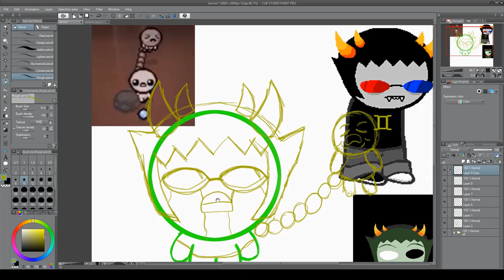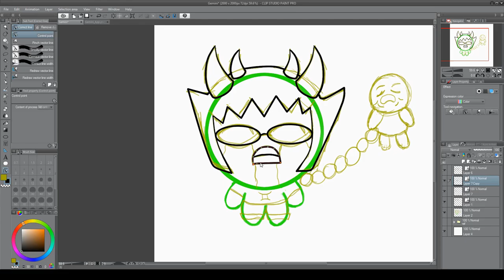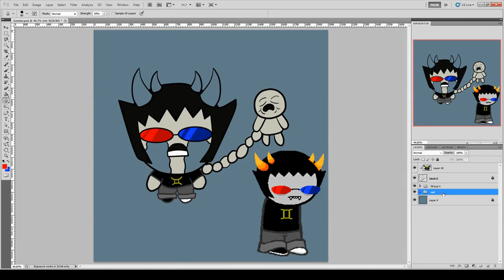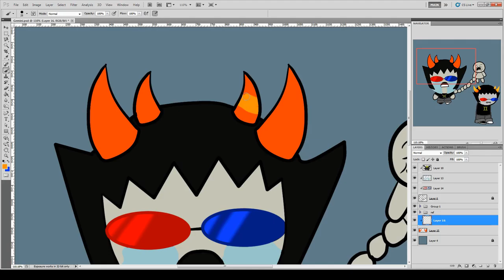The Binding of Homestuck Gemini Speed Paint